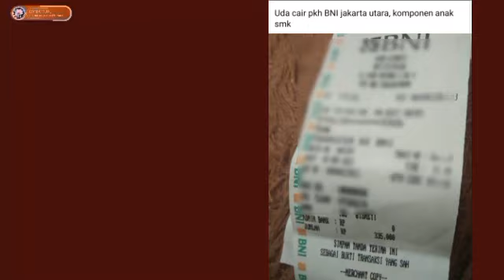BANTUAN YANG CAIR HARI INI KPM PKH & BPNT MINGGU 12 NOVEMBER KEJUTAN SUDAH CAIR DAERAH INI SIMAK